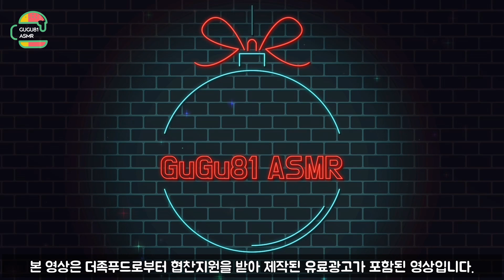The맛있는 족발보쌈 족발과 쟁반막국수 그리고 순두부찌개 풀세트 먹방 jokbal makguksu mukbang ASMR REALSOUND eating show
안녕하세요 오늘은 The맛있는 족발보쌈으로 유명한 더맛있는 족발보쌈 가양점에서 협찬지원을 받아 '족발+쟁반막국수+순두부찌개'를 먹방해봤습니다.
길거리 다니다 보면 체인점을 정말 많이 봤기도 했고 실제로 사먹어보고 정말 만족했던 곳 중에 한곳이었습니다.
오늘 이렇게 맛있는 족발,막국수, 순두부 찌개를 먹어보니 맛과 가격을 모두 잡았다고 다짐합니다.
족발은 '소'자 였는데 정말,, 양이 미쳤습니다 ㅋㅋㅋ 맛도 미쳤습니다.
막국수와 순두부찌개는 서비스인데 리뷰이벤트를 진행중이여서 쟁반막국수로 업그레이드가 가능하다고 하네요 :)
진짜 대박입니다!! ㅋㅋㅋ 꼭 한번 드셔보세요!
홈페이지 주소 공유해드릴게요~!
더맛있는족발.kr
에서 더 자세한 사항은 확인 가능합니다 :)
(순두부 찌개는 배달의 경우 지점별로 서비스 여부가 상의하다고 하니 참고하세요!!)
오늘도 즐거운 시청되시길 바랍니다 :)

When I was on the street, I saw a lot of chain stores and it was one of the places I was really satisfied with.
After eating this delicious jokbal, makguksu, and soft tofu stew, I promise that I have set the price and taste.
Jokbal was a cow, but the sheep was crazy. It tastes crazy, too.
Makguksu and soft tofu stew are on sale, but review Ebeton is in progress, so you can upgrade to tray makguksu. :)
It's amazing! LOL! Make sure you try it!
I hope you enjoy watching today as well. :)

🥰The맛있는 족발보쌈 족발과 쟁반막국수 그리고 순두부찌개 풀세트 먹방
     '구독'과 '좋아요' '알람설정' 한번씩 부탁드립니다. 감사합니다.
    유튜브 자막을 사용하고 있습니다. 시청시 참고해주세요 :)

🥰jokbal makguksu mukbang ASMR REALSOUND eating show

촬영장비 (Equipments)
CAMERA
MIC -BLUEYETTI